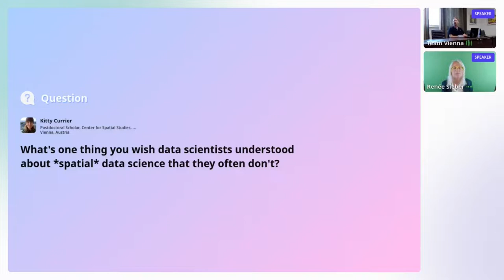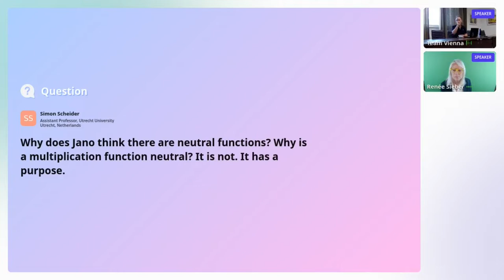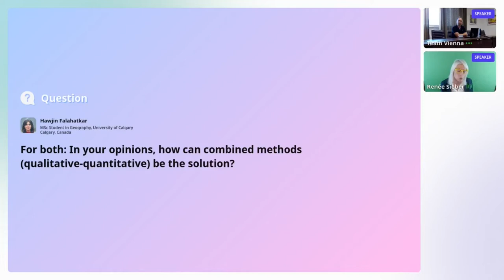SDSS 2022: Interview with Professor Renée Sieber about GeoAI and Spatial Data Science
Moderated by Krzysztof Janowicz